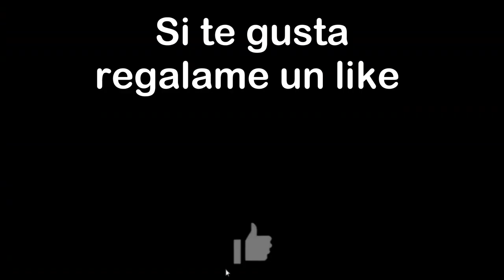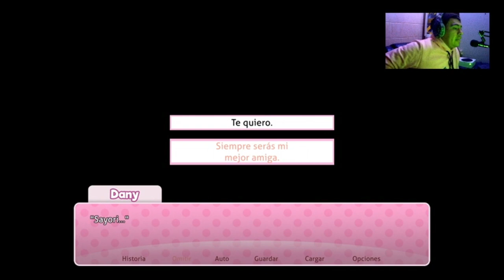Natsuki o Sayori? nesecito de su ayuda || Doki Doki Literature Club Plus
Sigueme para saber mas de mis proyectos